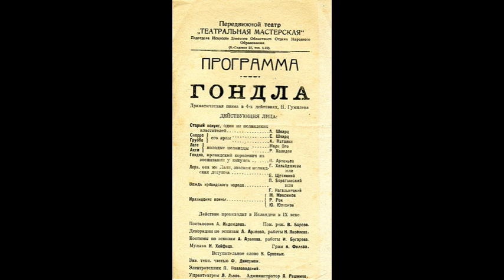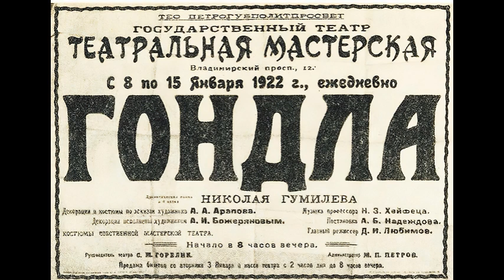Николай Гумилёв. На далёкой звезде Венере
Эссе (5/10) Олега Кустова о Николае Гумилёве "На далёкой звезде Венере" читает автор.

 БИБЛИОГРАФИЯ

 1. Августин. Исповедь. Пер. с лат. М. Е. Сергеенко. СПб: «Наука», 2013. Серия «Литературные памятники».
2. Адамович Г. Вечер у Анненского // Николай Гумилёв в воспоминаниях современников. М.: «Вся Москва», 1990.
 3. Белый А. Между двух революций. Воспоминания. М.: Худож. лит., 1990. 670 с.
 4. Блок А. Без божества, без вдохновенья // Собрание сочинений. Т. 6. Последние дни императорской власти. Статьи. М. Л.: Государственное изд-во художественной литературы. 1962.
 5. Брюсов В. Вчера, сегодня, завтра русской поэзии // Собрание сочинений. Т. 6. Статьи и рецензии. Далёкое и близкое. М.: «Художественная литература», 1975.
6. Брюсов В. Николай Гумилёв. Жемчуга // Собрание сочинений. Т. 6. М.: «Художественная литература», 1975.
 7. Брюсов В. О «речи рабской», в защиту поэзии // Собрание сочинений. Т. 6. М.: «Художественная литература», 1975. С. 141–144.
 8. Голлербах Э. Из воспоминаний о Н. С. Гумилёве // Николай Гумилёв в воспоминаниях современников. М.: «Вся Москва», 1990.
 9. Гумилёв Н. С. В огненном столпе. М. «Советская Россия». 1991.
10. Гумилёв Н. С. Жизнь стиха // Полное собрание сочинений. В 10 т. Т. 7. Статьи о литературе и искусстве. Обзоры. Рецензии. М.: Воскресенье, 2006. С. 51–60.
 11. Гумилёв Н. С. Наследие символизма и акмеизм // Полное собрание сочинений. В 10 т. Т. 7. М.: Воскресенье, 2006. С. 146–150.
 12. Гумилёв Н. С. Письма // Полное собрание сочинений. В 10 т. Т. 8. М.: Воскресенье, 2007.
 13. Гумилёв Н. С. Письма о русской поэзии. М. «Современник». 1990.
14. Гумилёв Н. С. Читатель // Полное собрание сочинений. В 10 т. Т. 7. Статьи о литературе и искусстве. Обзоры. Рецензии. М.: Воскресенье, 2006. С. 235–240.
 15. Гумилёва А. Николай Степанович Гумилёв // Николай Гумилёв в воспоминаниях современников. М.: «Вся Москва», 1990.
 16. Достоевский Ф. М. Братья Карамазовы // Полное собрание сочинений в тридцати томах. Т. 15. Ленинград: «Наука», 1976.
 17. Лосев А. Ф. Античный космос и современная наука // Бытие – имя – космос. М.: Мысль, 1993. С. 61–612.
 18. Моэм С. Луна и грош // Собрание сочинений. Т. 2. М.: «Художественная литература», 1991.
 19. Немирович-Данченко В. Рыцарь на час // Николай Гумилёв в воспоминаниях современников. М.: «Вся Москва», 1990.
20. Николай Гумилёв в воспоминаниях современников. М.: «Вся Москва», 1990.
21. Оцуп Н. Н. С. Гумилёв // Николай Гумилёв в воспоминаниях современников. М.: «Вся Москва», 1990.
 22. Сартр Ж.-П. Экзистенциализм – это гуманизм // Сумерки богов. М.: Изд-во политической литературы, 1989. С. 319–344.
23. Сверчкова А. С. Записи о семье Гумилёвых // Жизнь Николая Гумилёва. Воспоминания современников. Ленинград: Изд-во Международного фонда истории науки, 1991.
 24. Смирнов Вл. Поэзия Николая Гумилёва // Николай Гумилёв. Стихотворения. М.: Молодая гвардия,  1989.
 25. Страховский Л. О Гумилёве. (1886–1921) // Николай Гумилёв в воспоминаниях современников. М.: «Вся Москва», 1990.
 26. Стругацкий А., Стругацкий Б. За миллиард лет до конца света. Улитка на склоне. Отель «У погибшего альпиниста». М. Текст, ЭКСМО. 1996.
 27. Тейяр де Шарден П. Феномен человека. М.: «Наука», 1987.
28. Толстой А. Николай Гумилёв // Николай Гумилёв в воспоминаниях современников. М.: «Вся Москва», 1990.
 29. Уоррен Р. П. Знание и образ человека // Р. П. Уоррен. Как работает поэт. М.: «Радуга», 1988.
30. Ходасевич В. Гумилёв и Блок // Николай Гумилёв в воспоминаниях современников. М.: «Вся Москва», 1990.